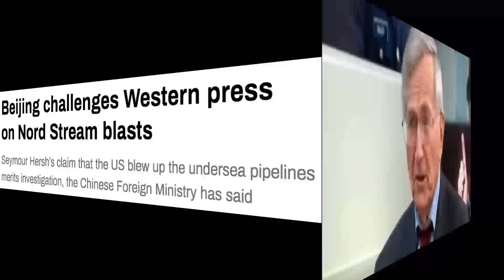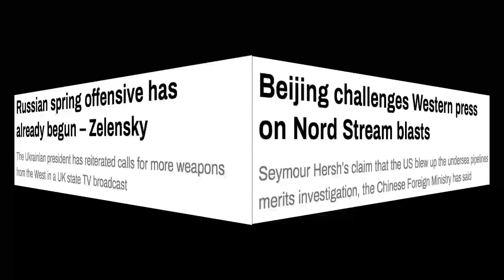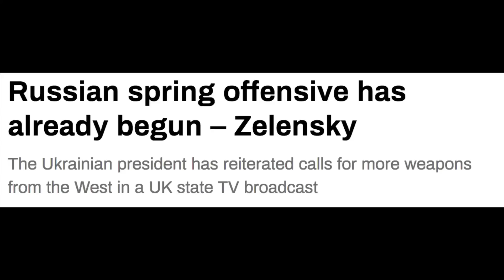‼️🇺🇦🇷🇺💥China y Alemania se unen al KREMLIN!!!! Interesante PASO!!!!!!⚡️ ✅💥